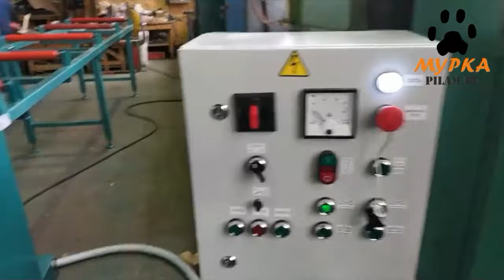Мурка Рамный многопильный станок AVG РМ-50-М3, укомплектованный подъёмником ilam.ru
Мурка AVG РМ-50-М3 - Рамный многопильный станок, укомплектованный подъёмником. Модернизированный "многопил" новой серии М3.

Модернизированный многопильный тарный станок РП-50 М3 предназначен для распиловки двух-кантного и трех-кантного бруса высотой до 240 мм и шириной до 450 мм или необрезных досок, собранных в пакет, на обрезной пиломатериал. Станок является пилорамой второго ряда, не требует специального фундамента, экономичен в энергопотреблении - 15 кВт. Производительность станка при двух сменной загрузке составляет 500-1000 м3/месяц обрезной доски экспортного качества.

The modernized multi-saw container machine RP-50 M3 is designed for sawing two-edged and three-edged timber with a height of up to 240 mm and a width of up to 450 mm or unedged boards assembled in a package into edged lumber. The machine is a second-row sawmill, does not require a special foundation, and is economical in energy consumption - 15 kW. The productivity of the machine with two shift loads is 500-1000 m3/month of export-quality edged boards.

pilam.ru